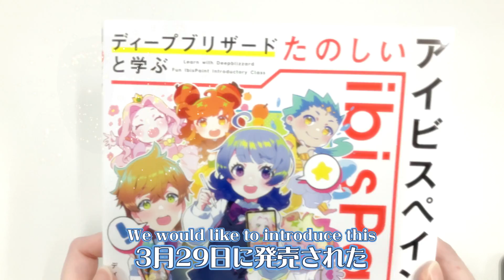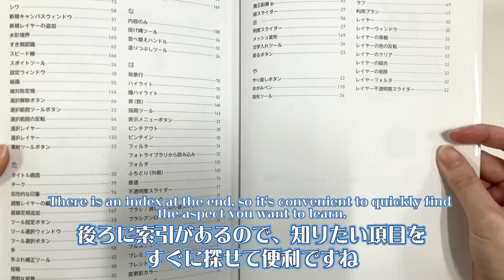【ibisPaint】Fun ibisPaint introduction lessons with Deep Blizzard【NOW ON SALE】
【ibis Official Fun ibisPaint introduction lessons with Deep Blizzard】has been released! 👾
Basic usage of ibisPaint, various coloring techniques, etc.
The author, Deep Blizzard, explains it in an easy-to-understand manner even for beginners 💡
Now on sale at bookstores, Amazon, and other online stores! Check it out 🥰📚

Book:【ibis Official】Fun ibisPaint introduction lessons with Deep Blizzard
Author: ディープブリザード ∕ Deep Blizzard
Publisher: SB Creative
Release date: Friday,2024/03/29

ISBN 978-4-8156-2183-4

🔻 Follow Me 🔻